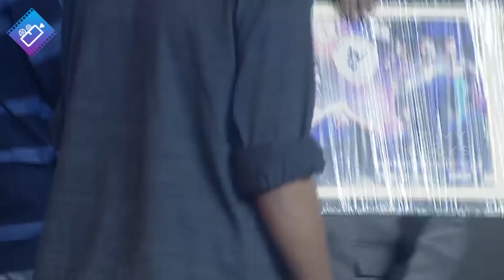Vijay Master Movie Telugu Producer mahesh Koneru Speech | filmylooks